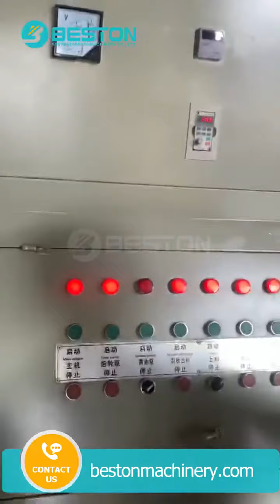Biomass Pellet Machine | Biomass Fuel Pellets Making Process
This video shows working process of Beston biomass pellet making machine.
Are you presently trying to enhance your wood pellet profits? If you'd love to earn more from the pellets, you really should start searching for a biomass pellet machine available for purchase. The following tips will assist you to buy a top-quality machine.

Decide What You Wish From The Machine

There are numerous types of biomass pellet machines in the marketplace. It's a great idea to take into consideration what you wish your machine to do before you make any purchase. How rapidly do you need your machine produce pellets? Just how much would you like to be producing with it? If you can answer these types of questions, you're inside a great position.

Take some time contemplating whatever you expect out of your machine. Ensure you know specifically what you wish. When you know what to consider, it'll be simple to identify a fantastic machine.

Figure Out How Much You're Happy To Spend

You will discover pellet machines at several price points. Try to decide what your finances will likely be before you start the search for your machines. Once you learn what you are prepared to spend, you ought to easily be able to keep your spending under control.

When you know what you're ready to spend, you'll have the capacity to remove options that happen to be out of your range of prices. You'll locate numerous excellent options that happen to be affordable for an individual like you.

Getting a biomass pellet machine on the market shouldn't be too difficult. Provided that you utilize a few of the suggestions in the above list, you will be able to get yourself a machine that perfectly suits your preferences. In the event you produce wood pellets, you owe it to you to ultimately buy a machine similar to this.